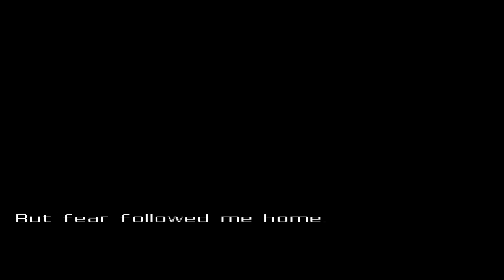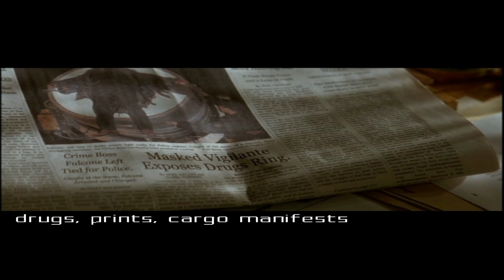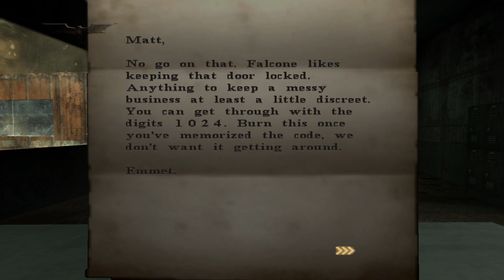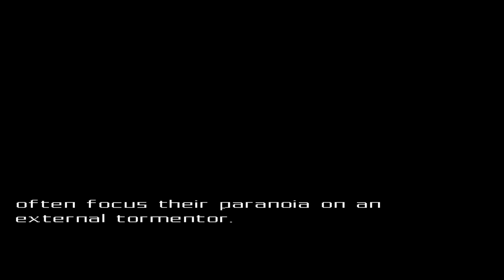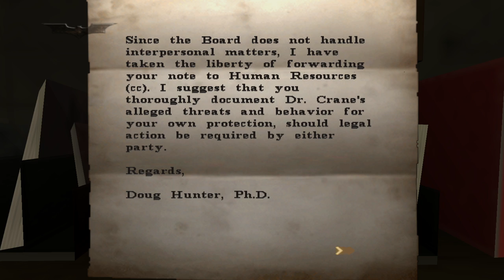Batman Begins Gameplay Walkthrough Full Game - (No Commentary)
I used to play this all the time as a kid. It is amazing how much higher my expectations are for graphics these days. I remember playing this a long time ago and being amazed by it.
The graphics do still stand up, but there are some odd moments. This game really shines by making you feel like you are Batman. The levels are very very linear and by that I mean you have one and only one way to play through each level there isn't even a detour you can make through a level. You have to get rid of all the enemies in the same fashion.
I think this game doesn't get enough credit. I really firmly believe that this game was a great starting point for the Arkham video games. There are a lot of similarities between them.